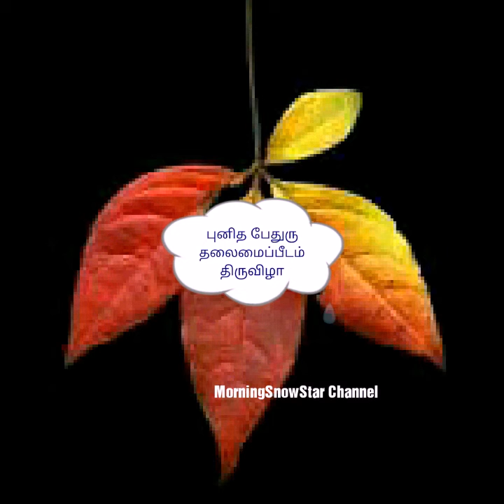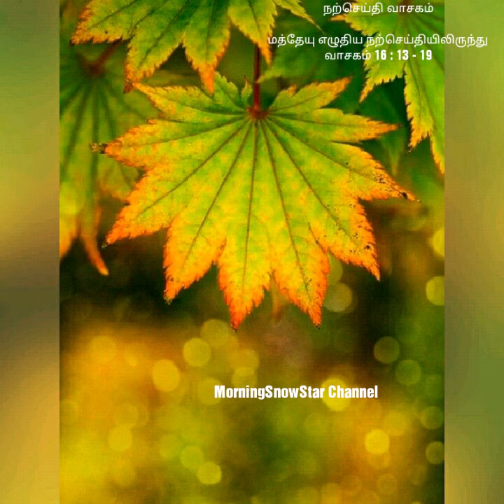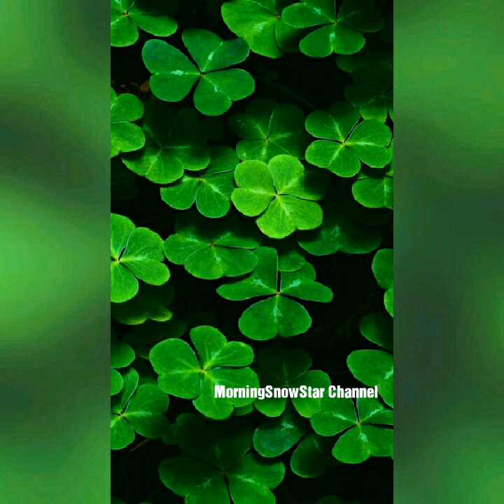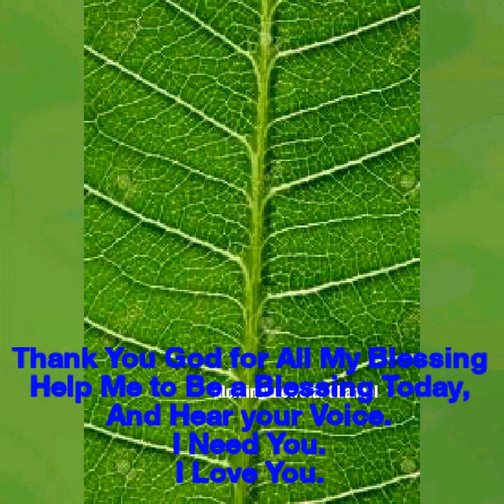Everyday Tamil Homily : Gospel Reflection : Matthew 16 : 13 - 19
Ordinary Time 6th Week , 22nd Feb 2019, Friday : Year C :

Reflections of Daily Gospel Readings of Roman Catholic, Peace of Mind, Less Stressful, Happiest Life style by Listening these Speech.